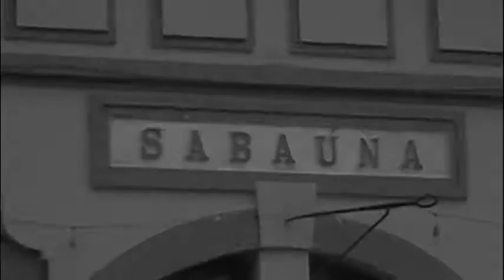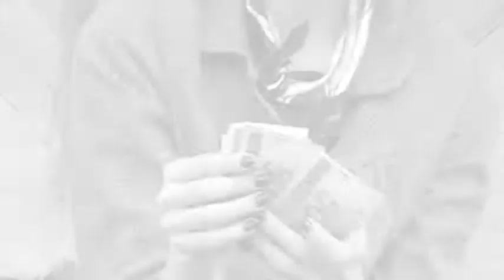Garotas de Fato Assalto ao Trem Pagador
Para encerrar a edição 2010, do Concurso Garotas de Fato, foi realizado um ensaio temático, no distrito de Sabaúna,Mogi das Cruzes SP, retratando o primeiro assalto a um trem pagador no Brasil, que fora realizado naquele local.
O "pequeno curta' seguido de clipe,e ensaio fotografico, teve as filmagens e direção de Luis Felicio, as fotos de Warley Leite,e a produção de Eli Kuracata; mais em nosso